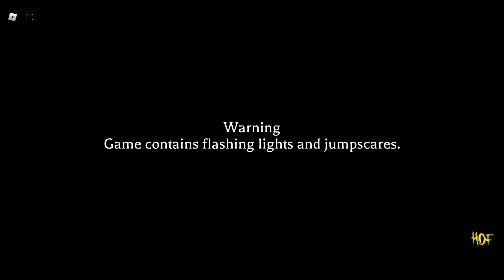THE MIMIC BOOK 2 Chapter 1 || [NIGHTMARE] HOF Failed Run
🟣Yesterday, I attempted to beat nightmare mode on the newest chapter of the Mimic. We had to be fast but also careful of not dying and being effective. This was my first and last run since I didn't really know how to beat that last candle part. But I hope is still enjoyable none the less, even if we didn't make it to the end :' ]

No monsters down here, just tags